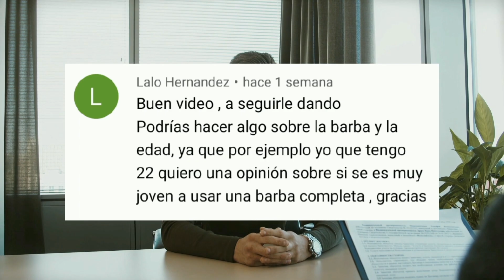CUÁL es la MEJOR edad para dejarse CRECER la BARBA | EL JUEGO DE LAS APARIENCIAS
Hola:)
Sean bienvenidos a un nuevo video aquí en su canal BOOSTYLE en el video de hoy como podrán ver en el título les hablaremos de CUÁL es la mejor edad para dejarse CRECER la BARBA, así que no te puedes perder este nuevo video :)

Gracias por formar parte de la familia BOOSTYLE